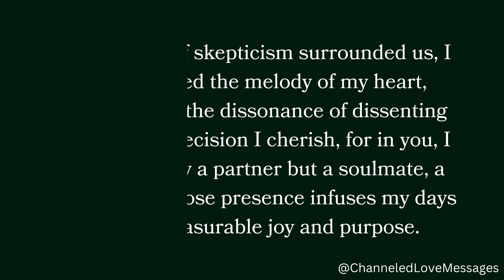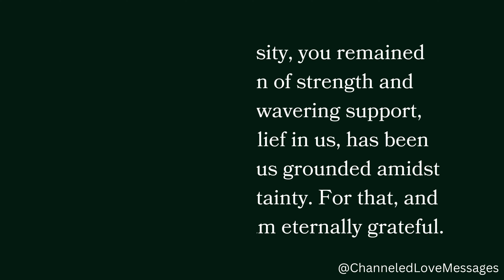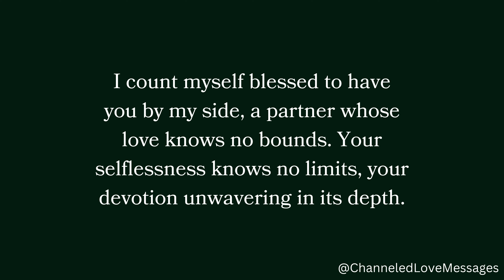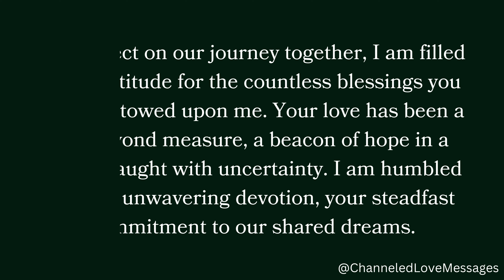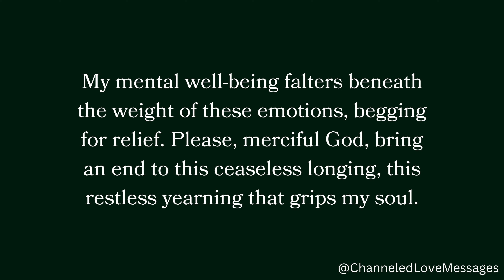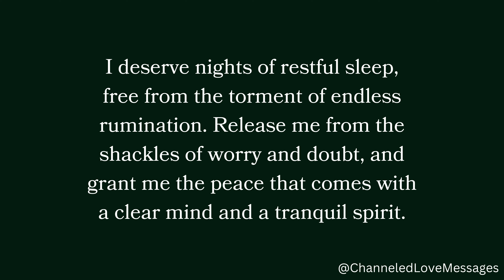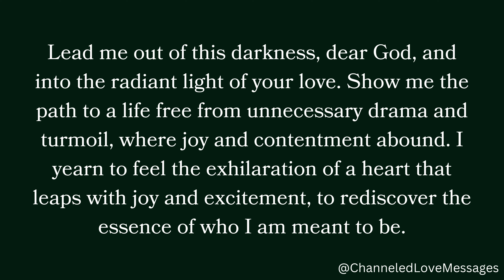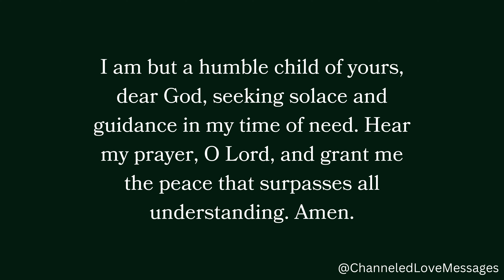When I met you, people said that I was making another mistake by choosing you...But, I can't take...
When I met you, people said that I was making another mistake by choosing you...But, I can't take...🥺❤️🌙 channeled messages from your person